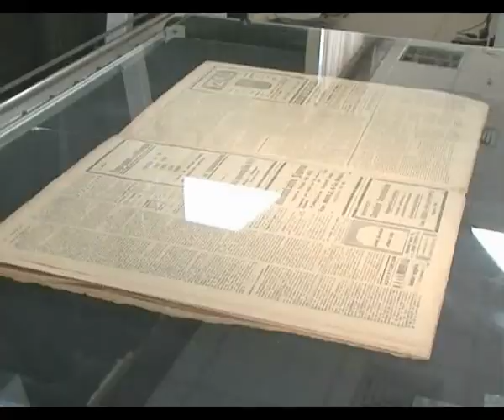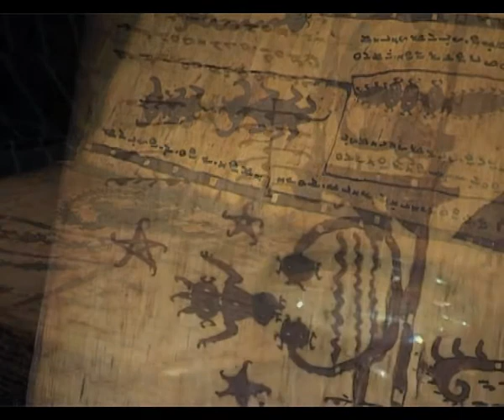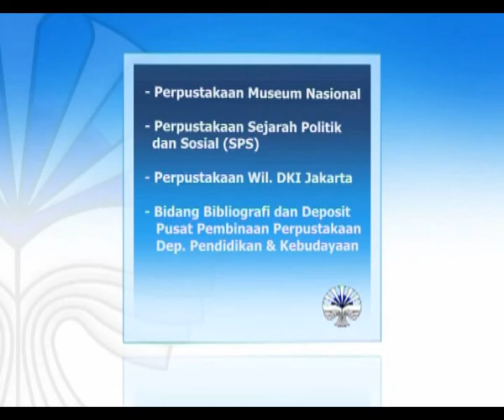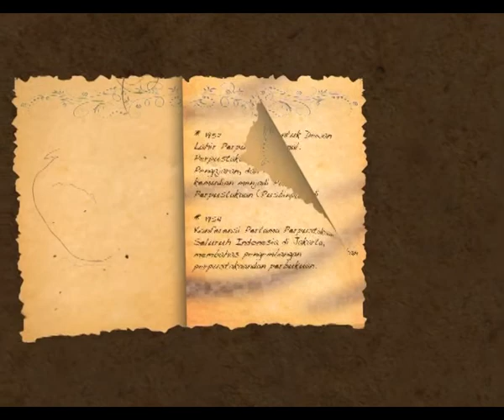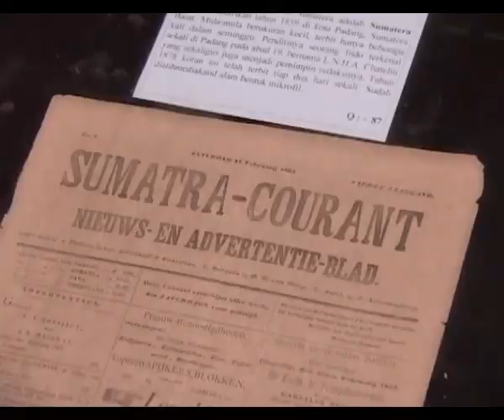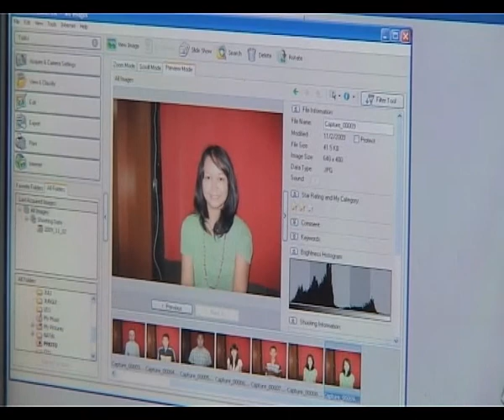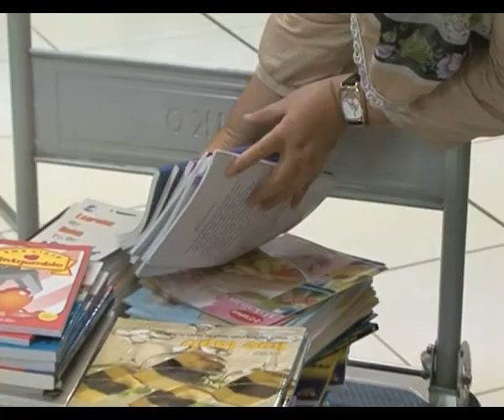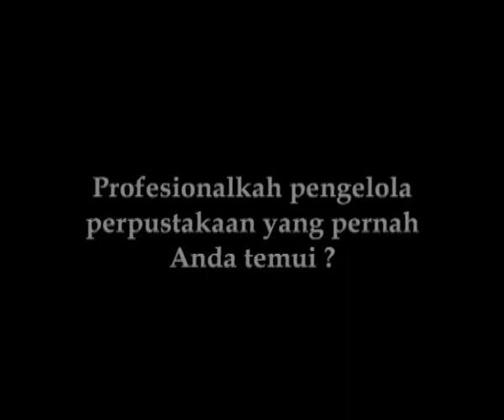Ditulis pada daun lontar, naskah kuno Negara Kertagama disimpan di tempat ini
Di manakah Kitab Negarakertagama tersimpan?
Kitab yang ditulis dalam daun lontar (sejenis pohon kelapa) saat ini tersimpan di Perpustakaan Nasional di Jakarta.

Kitab Nagarakretagama atau Nagarakrtagama, atau yang juga dikenal sebagai Desawarnana adalah kitab yang ditulis pada jaman pemerintahan Hayam Wuruk di kerajaan Majapahit oleh Mpu Prapanca, sekitar tahun 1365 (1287 Saka). Kitab ini berkisah mengenai keberadaan Agama Hindu Budha di kerajaan Majapahit. Deceritakan pula aneka jenis upacara keagamaan Agama Hindu Budha, tempat pemujaannya, dan cerita beberapa kerajaan-kerajaan pada waktu itu.

Bagaimana dengan buku-buku modern? Tahuah Anda jika buku yang ditulis oleh penulis dan diterbitkan, maka minimal (2) buku harus disumbangkan ke Perpustakaan nasional sebagai arsip?

Selain menyimpan koleksi buku-buku masa kini, Perpustakaan Nasional RI juga memiliki koleksi buku, majalah dan sumber bacaan teks lain. Bahkan dari beberapa koleksi tersebut adalah bahan teks terbitan awal Orde Baru.

Bagaimana cara Perpustakaan Nasional merawat seluruh koleksinya, bisa Anda saksikan dalam video ini.